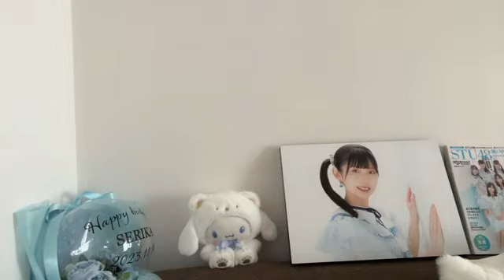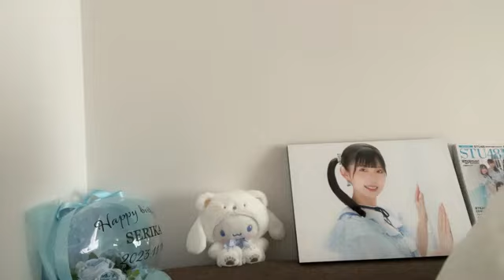48 OSAKI SERIKA 2024年01月18日11時32分36秒 尾崎 世里花（STU48 2期生）